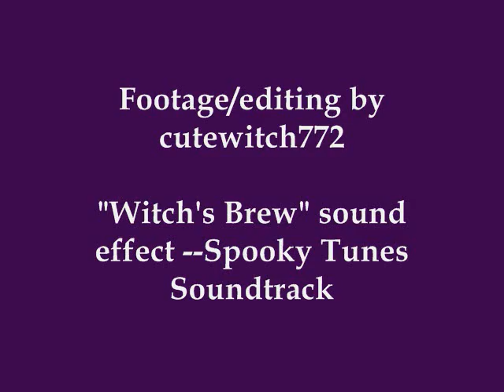Calling All Pagans! (Ended, the collab exists!)